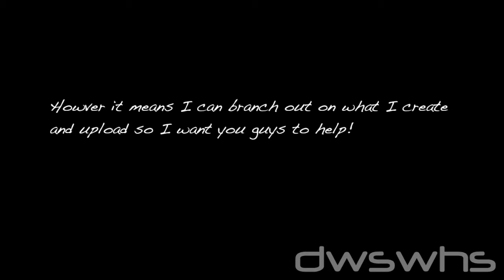Update - Subscribers I Need You!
An update on what's to come and how you can help. Enjoy!